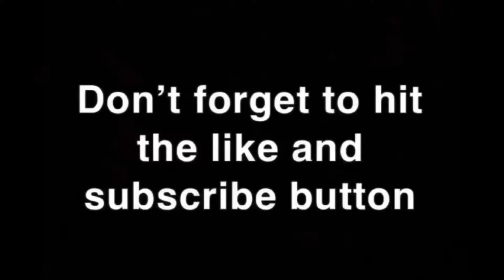Trubisky Franchise Ep. 58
Episode 58 of the Mitch Trubisky player franchise and we play our first home game with the 49ers as we take on division rivals the Arizona Cardinals.